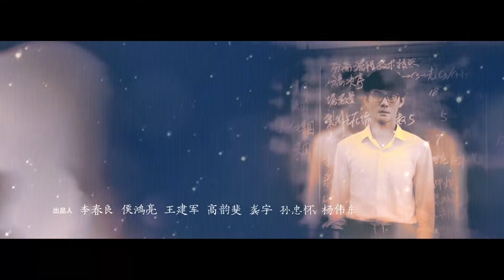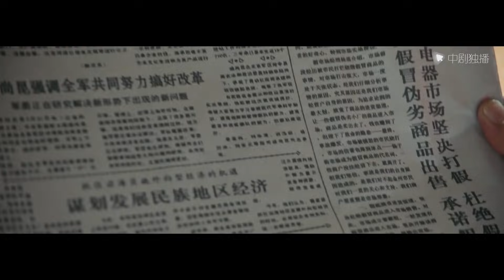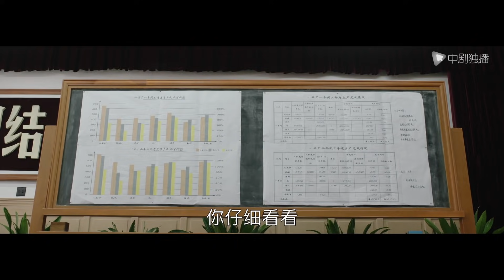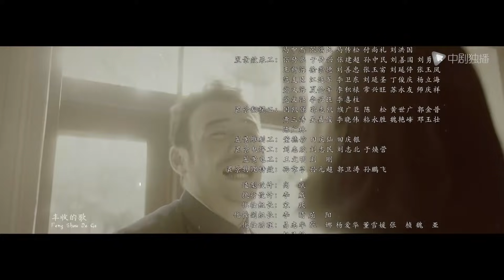大江大河 39（王凯、杨烁、董子健、童瑶 领衔主演）